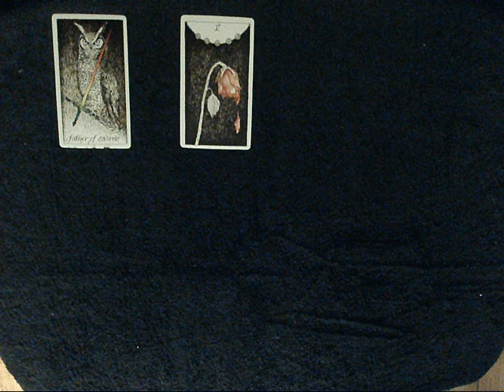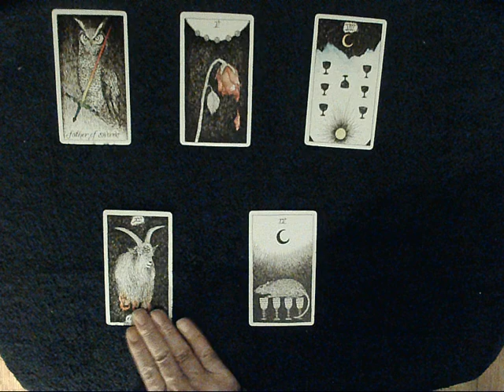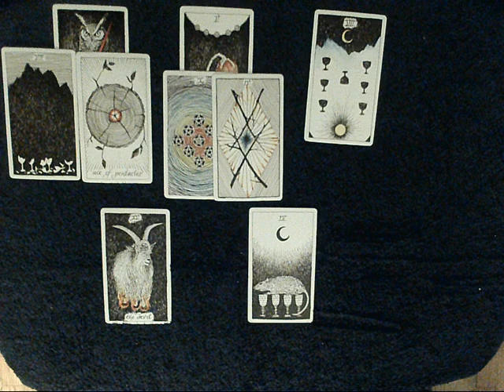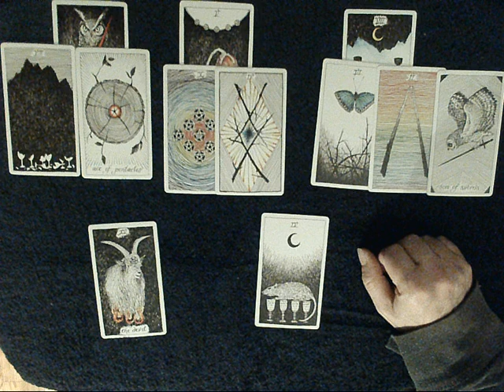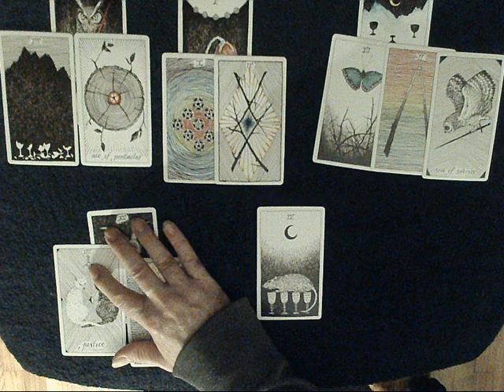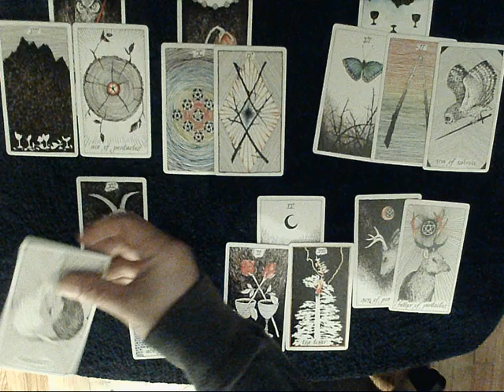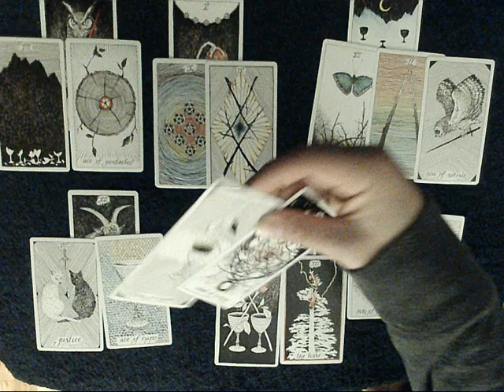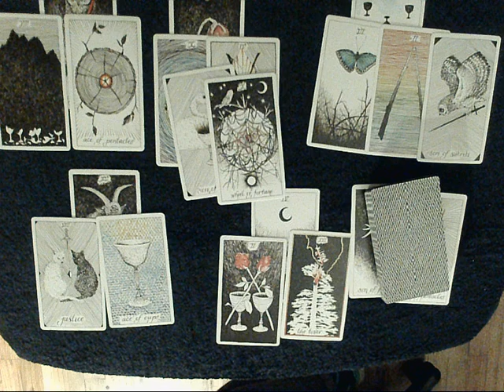Taurus - "They think you're too good for them but will approach anyway." - (Timeless Love Tarot)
These are free GENERAL/LOVE tarot readings.  The monthly star sign readings are for your SUN/MOON/RISING/and even VENUS signs.  Beyond your Sun sign be sure to watch your moon and rising signs to get more of the story.  My "Timeless Love Tarot" series are random and are based on whatever energies I read in the moment.  If the title resonates with you, then it's for you, whenever you find it.  Timeless means timeless.

Not formally setup yet but if you'd like a personal reading feel free to email me at - Readings are $50 and I pull a ton of cards and will do my best to get to the bottom of your burning question.

As I said I'm not formally setup yet but if you're in a jam, staying up late worrying about your situation and you really need a personal reading and you think I can be of help to you, I won't let you down, please feel free to email me and I'll send you a Paypal link.  For my personal readings I usually do a 10 card spread and clarify everything in graphic detail to get to the bottom of your situation.  The cost for the personal reading is $50.  Which is about the rate or maybe a pinch less than others charge So if you really need a personal tarot reading just shoot me an email at,